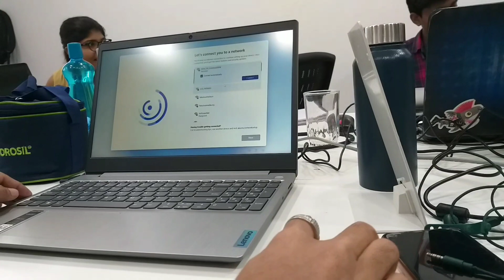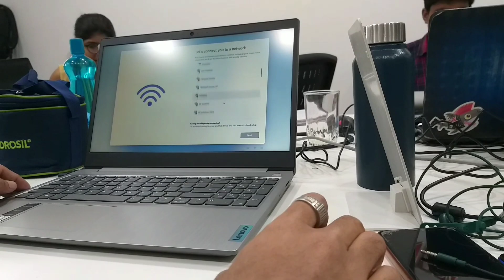Office ରେ Masti Time | Brand New Laptop 💻 | Manoj Swain Odia Vlogs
Background music license Video Maker Paid Version (Video Guru Premium)